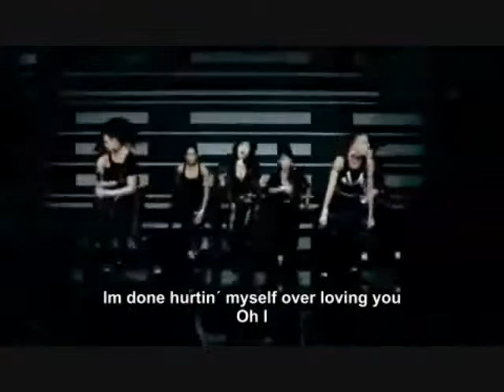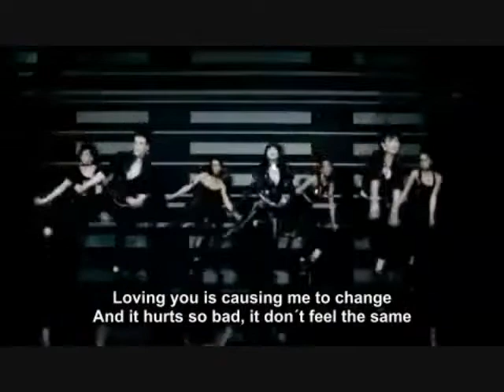Boa FT Sean Garrett - I Did it for love (Official Music Video) w/lyrics on screen